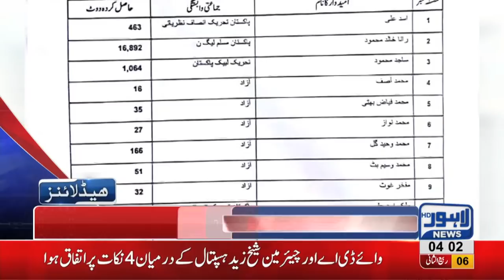04 AM Headlines Lahore News HD – 14th December 2018